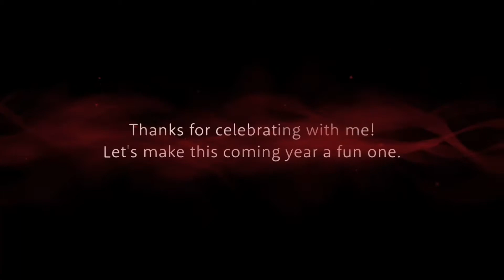Rolling for Birthday Deuce in the English Server | Twisted Wonderland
Let's hope I get my boy in the english server too!

Make sure your settings are set to 1080p for the best quality! :)

Profile Picture-
Artist: @waffelsex